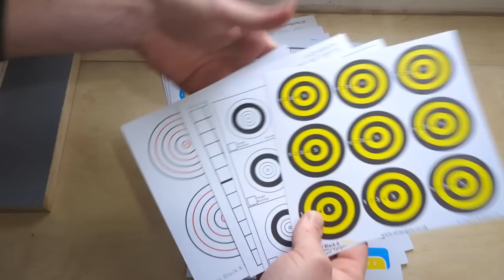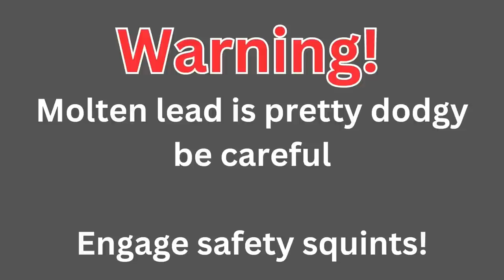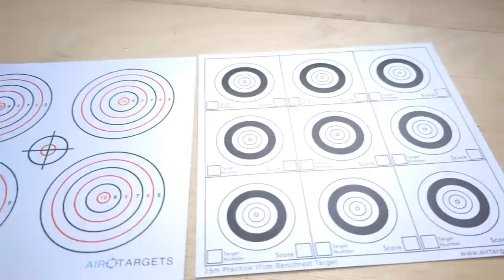DIY silent air rifle pellet trap, takes 17cm target cards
Building a new lead lined pellet trap for the channel. this one will be used for the shorter ranges. the a4 pellet trap i already have will be used for the longer range targets

its made from some offcuts of scrap coated birch ply and this new version has removeable legs so it can stand in landscape or portrait.

i have a selection of new target cards to give some continuity for testing going forward on the channel including some really nice benchrest cards. hopefully they will look good on film